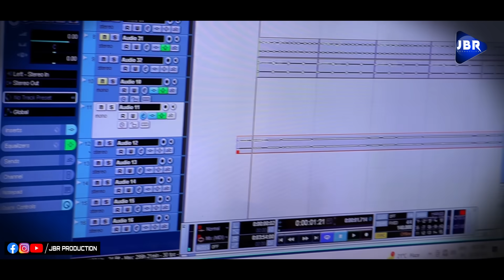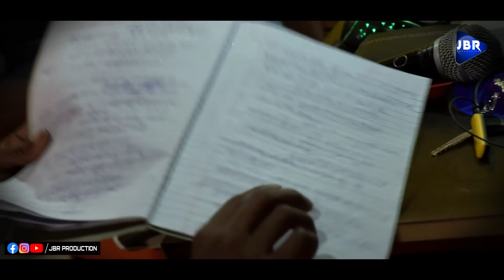Mama Gharo Badata Beti New Koraputia Song _Budhadev Singh _Niranjan Singh & Kiran Khora_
Mama Gharo Badata Beti New Koraputia Song _Niranjan Singh & Kiran Khora_‎@JBRProduction

Lyrics  : √Budhadev Singh
Singer : Kiran & Niranjan Singh
Music Composer : Jadav Bhai
Recording : Biswanath Music Studio, Duragam
Camera & Editing  : Biswanath Bisoi

JBR Production Studio Present

Mama Gharo Badata Beti New song
Mama Gharo Badata Beti
Kalia Mua Desia Song
Kalia Mua new Koraputia Song
Laxmi Bus Koraputia Song
Mati Telo Koraputia Song
New Koraputia Song
Desia song Mati Tel
laxmi bus Sange Diali Khaya
Diali khaya Koraputia Song
JBR Production song